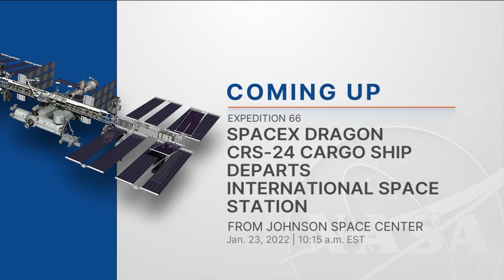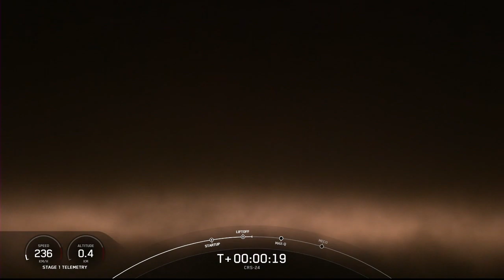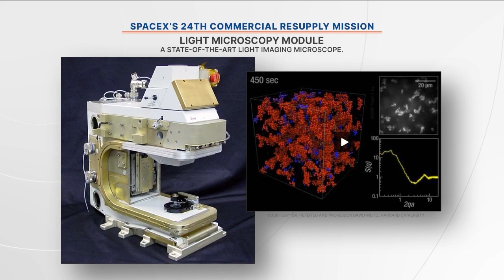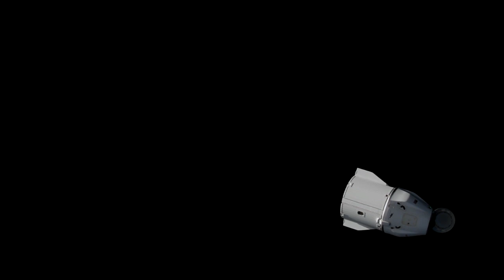Expedition 66 SpaceX Dragon CRS-24 Cargo Ship Departs International Space Station - Jan. 21, 2022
Loaded with scientific experiments and supplies, the unpiloted SpaceX Cargo Dragon undocked from the International Space Station Jan. 23, completing a month-long mission to the outpost for the company’s 24th commercial resupply services mission for NASA. The SpaceX spacecraft undocked from the zenith port of the Harmony module, headed for a splashdown off the coast of Florida Jan. 24 to complete its flight that delivered several tons of experiments and hardware to the station.  Get the latest from NASA delivered every week.